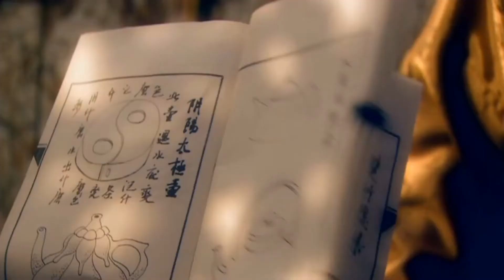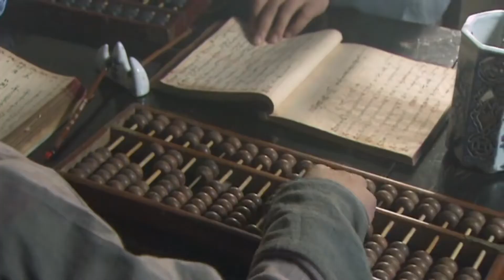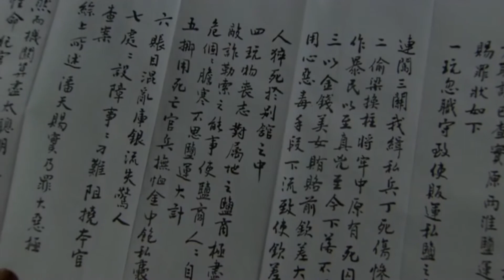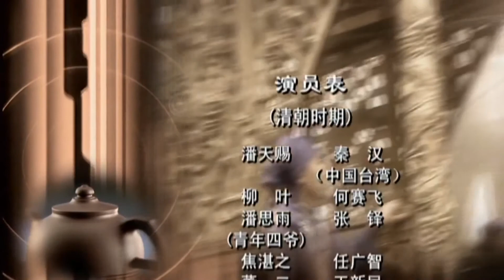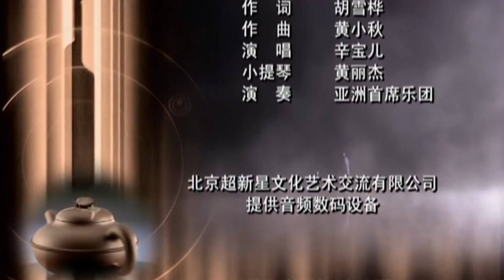紫玉金砂 第08集 （秦漢、何賽飛、張靜初、張鐸等主演）